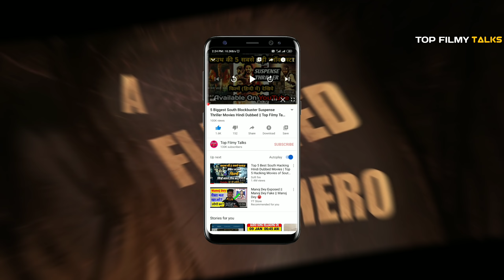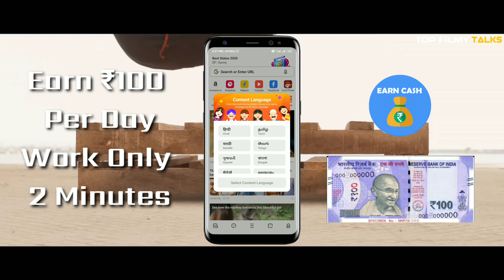Top 5 South Indian Superhit New Release Movies In Hindi Dubbed || Top Filmy Talks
Please watch this video till end & support "Top Filmy Talks" Team for upcoming latest updates.

Earn ₹100 Per Day Working 2 Minutes

#1- DARBAR
Hindi Dubbed Available On YouTube

🎬 2020 Direct New Movies  Link 🎬